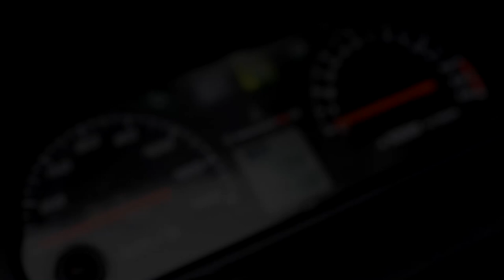Moto Vlog 153 : TEST HONDA VARADERO 125 / LA MOTO INCREVABLE A POSSEDER ! 😂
👉 LES CODES PROMOS POUR LES COMBINAISONS MATT RACING :

Combi ST -25€ : LORDST
Combi level one -50€ : LORDLEVEL
combi race one -50€ : LORDRACE
Combi racing -50€ : LORDRACING
Pack road (2 pieces) -50€ : LORDROAD
Gants racing -10€ : LORDGTS